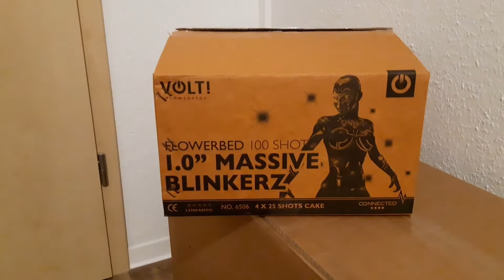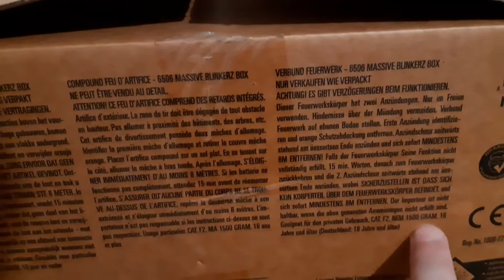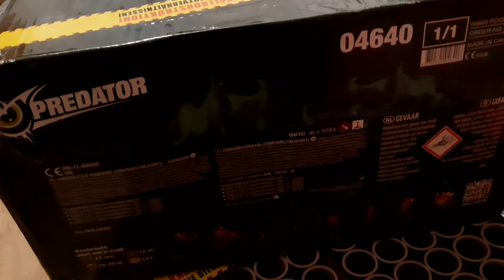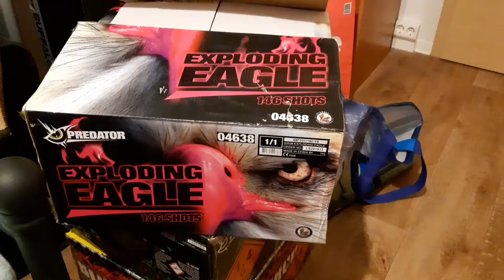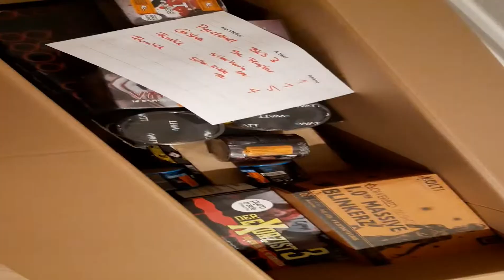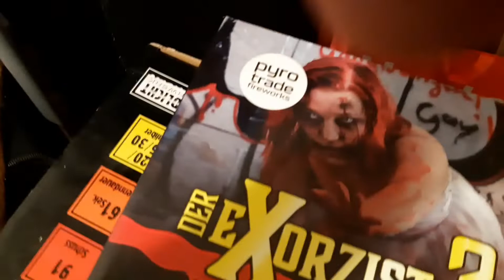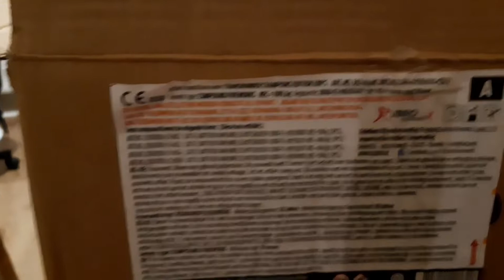Большие новогодние коробки, Распаковка Салюта, Feuerwerkunboxing für Silvester 2019/20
Большие новогодние коробки, Распаковка Салюта, Feuerwerk Unboxing für Silvester 2019/20
Распаковка больших новогдних салютов
Unboxing Grosse Feuerwerksboxen